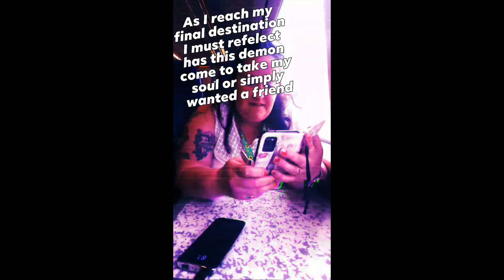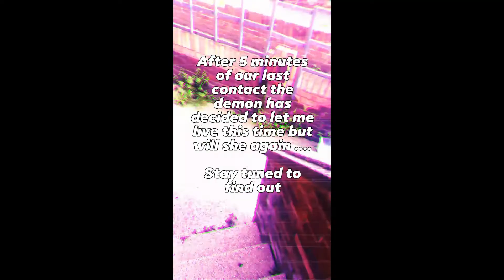Sophie's Adventure with a Demon Named Claire (Light hearted Fun)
I know the Quality may be bad but I'm working on a crappy for this video by the time I edit this I will be on the computer

Everything in this Video was filmed today when me and the Actress in this video was at a train station and I decided to have fun with a Facebook Effect which made this outcome please give her a thumbs up and support she did an amazing job despite me being a pain today.

Everything In This Video was made on the spot and the theme was made there and then.

This isn't intended to be a serious video in fact,  I liked today so I am interested in making mini Series such as these again there were a lot of fun and giggles